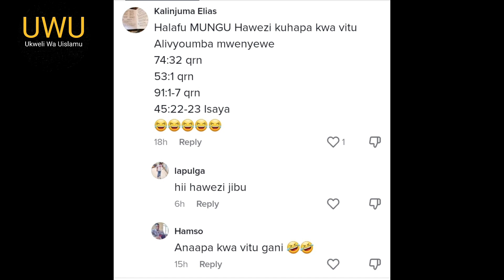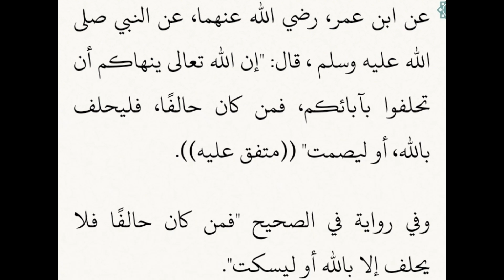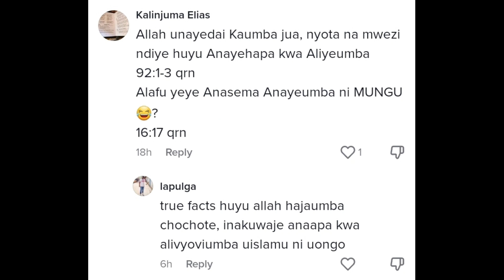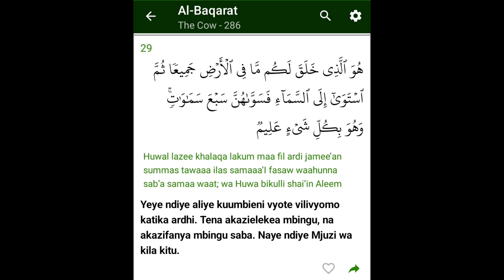ATI MBONA ALLAH ANAAPA NA VIUMBE VYAKE